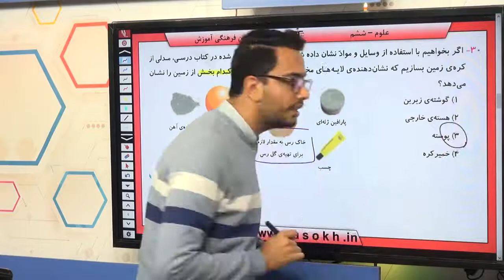پایه ششم دبستان علوم علوم زمين سفر به اعماق زمين سوال 30 درصد پاسخگویی 36